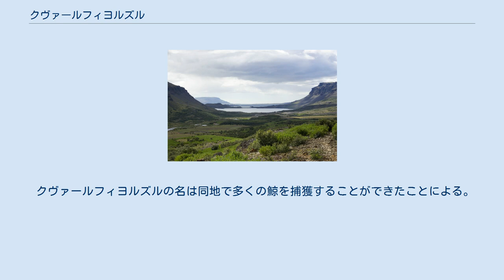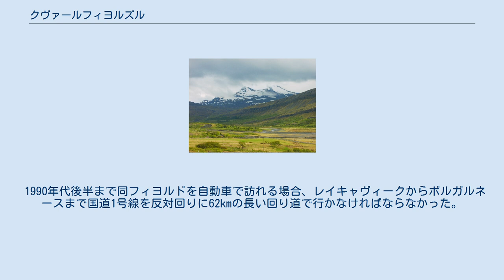クヴァールフィヨルズル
クヴァールフィヨルズルの位置 クヴァールフィヨルズル、ハヴァルフィヨルド（アイスランド語: Hvalfjörður, 「鯨の峡湾」の意）は、アイスランド西部にあるフィヨルドである。
モスフェルスベアーとアクラネースの間に位置する。
長さ約30km、幅5km。
 クヴァールフィヨルズルの名は同地で多くの鯨を捕獲することができたことによる。
1980年代までアイスランド最大規模の捕鯨基地の一つがこのフィヨルド内に存在した。
また過去にはニシン漁も盛んであった。
 第二次世界大戦の間、クヴァールフィヨルズルにはイギリス海軍およびアメリカ海軍の基地が存在した。
アメリカ海軍が建設した埠頭の一つは後にハヴァル捕鯨会社が使用した。
同社はその埠頭を商業捕鯨が中止される1980年代まで使用した。
 1990年代後半まで同フィヨルドを自動車で訪れる場合、レイキャヴィークからボルガルネースまで国道1号線を反対回りに62kmの長い回り道で行かなければならなかった。
1998年にクヴァールフィヨルズル・トンネルが完成し、行程を短縮することができるようになった。
トンネルは全長約5,762mであり、これを使用した場合およそ1時間で到着できる。
トンネルは海面下165mを通過する。